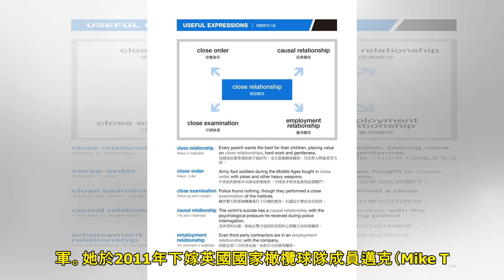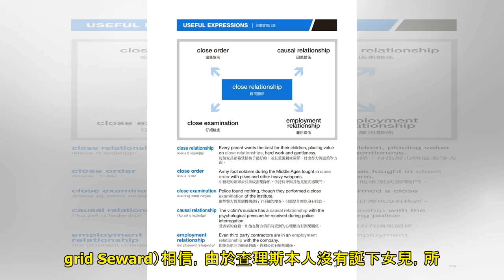王儲查理斯與外甥女關係甚佳 凱特梅根也比不上｜國際｜流動新聞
英國王儲查理斯（Prince Charles）周二（18日）在英國皇家賽馬會出席活動時，被拍攝到與外甥女扎拉（Zara Tindall）「搭晒膊頭」，兩人甚為親密。 據報道，從當日活動照片可見，扎拉將...